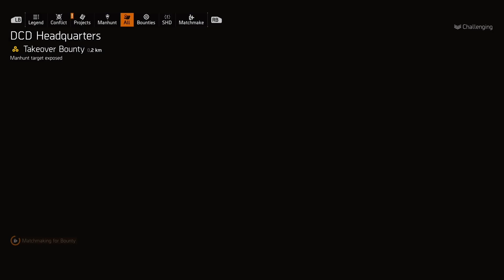The Division 2 Year 5 Season 1 Part 4 - Rescuing Mitchell Billings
At the moment I am using my phone to record, edit and uploading these videos.

TheSmilesWilds